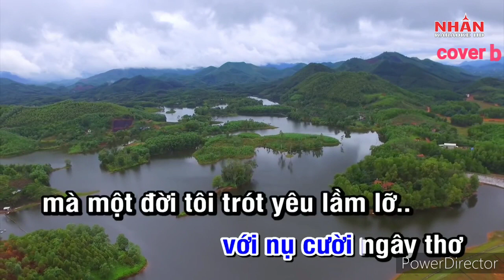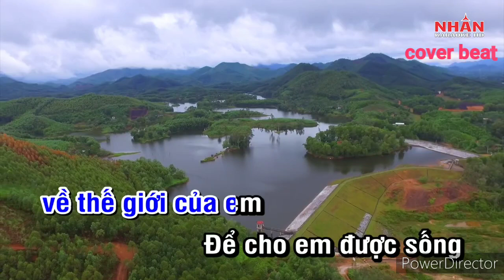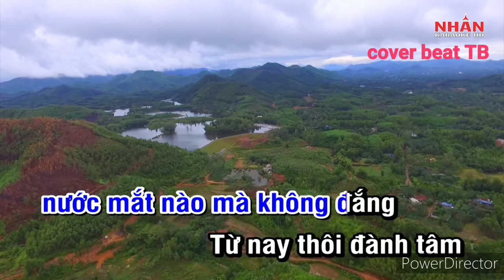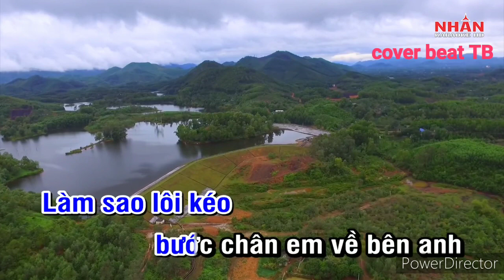Xin Trả Cho Em (Beat Cover) | Thiên Bảo